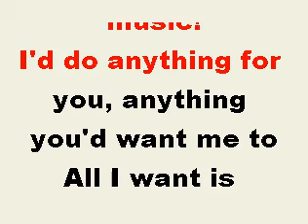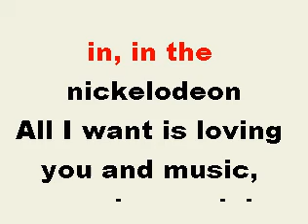music music music